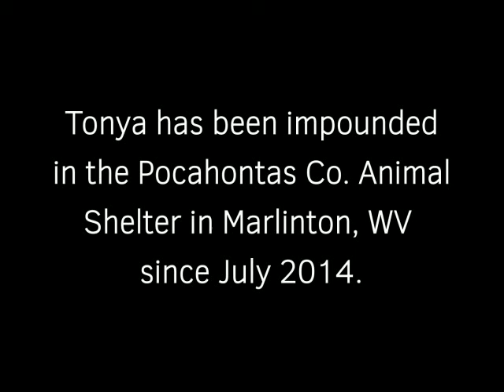RESCUED!--Meet Tonya--A Kitty Needing a Home!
Meet Tonya, an adoptable kitty in Marlinton, WV.